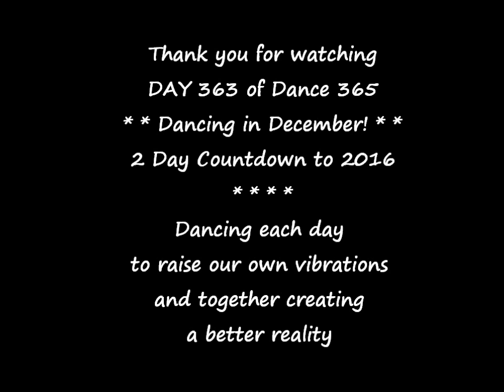Dance 365 DAY 363 with the Wee Clan Torrance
Happy Holidays! Today is DAY 363 and we are dancing to Magic Carpet Ride by KSM. Dance Along!

Dance 365  with the Wee Clan Torrance and Raise the Energy with us every day in 2015!

This month of December we are Dancing in all the magic we have created this year! Time to make some dreams come true. Hope you join us for the ride!